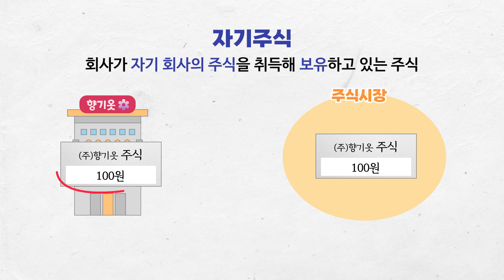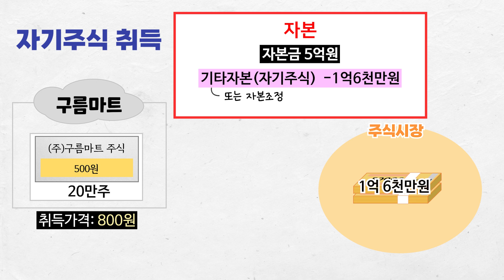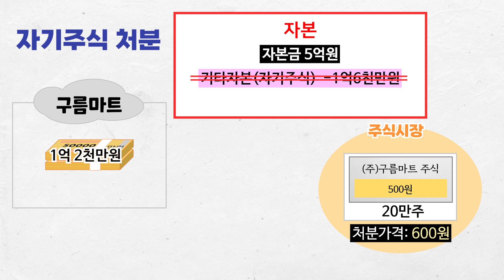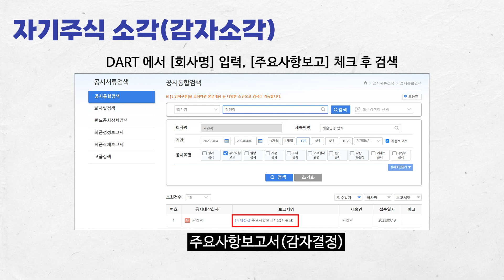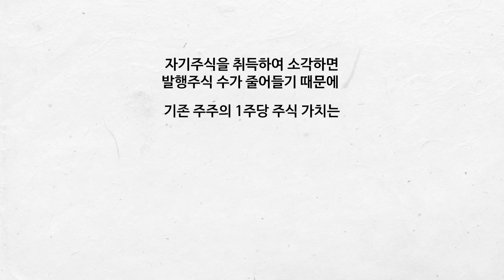[재무제표 이야기] 자기주식, 자기주식처분이익(손실), 자기주식 소각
자본에 대한 네 번째 영상입니다.
자기주식이 무엇인지 알아보고,
자기주식을 취득한 후 처분하거나 소각할 때의 회계 흐름을 알아봅니다.

00:00 시작
00:07 자기주식
00:57 자기주식 취득
01:21 자기주식 처분
02:32 자기주식 소각1-감자소각
03:15 자기주식 소각2-이익소각